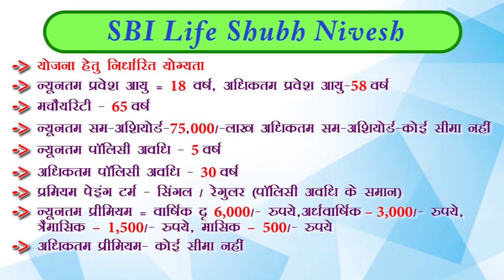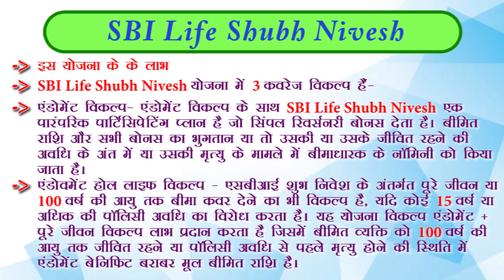SBI Life Shubh Nivesh Plan 2022 || हर साल भरो ₹50 हजार मिलेगा ₹18 लाख रु नगद राशि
*** Free Demat Account *** Angel Broking :
SBI Life Shubh Nivesh Plan

SBI Life Shubh Nivesh Plan is a Participating Endowment Plan with an option to opt for Whole Life Coverage as well. It is a Traditional Plan with Bonus facility. Under this plan  the Sum Assured + accrued Simple Reversionary Bonus would be paid on death of the Life Insured within the Policy Tenure as Death Benefit or on survival till the end of the Policy Tenure as Maturity Benefit. for more detail please watch whole video.